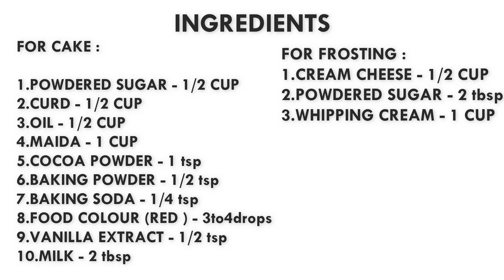Eggless Red Velvet cake Recipe Without Oven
TODAY'S RECIPE : Eggless Red Velvet cake Recipe Without Oven | Eggless Red Velvet Cake Recipe

INGREDIENTS:

FOR CAKE :

1.POWDERED SUGAR - 1/2 CUP
2.CURD - 1/2 CUP
3.OIL - 1/2 CUP
4.MAIDA - 1 CUP
5.COCOA POWDER - 1 tsp
6.BAKING POWDER - 1/2 tsp
7.BAKING SODA - 1/4 tsp
8.FOOD COLOUR (RED ) - 3to4drops
9.VANILLA EXTRACT - 1/2 tsp
10.MILK - 2 tbsp

FOR FROSTING :

1.CREAM CHEESE - 1/2 CUP
2.POWDERED SUGAR - 2 tbsp
3.WHIPPING CREAM - 1 CUP